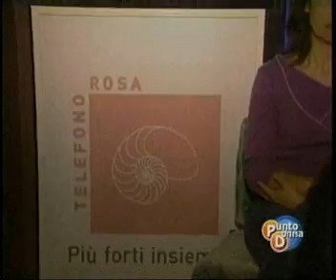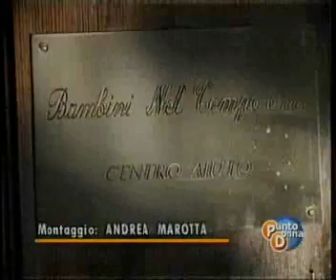TG3 punto donna 14/10/2008 parte 1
Puntata su: maltrattamenti e abusi sulle donne e i minori. Conduttrice Isabella Mezza. Ospiti: Giusy Gabriele, Dirigente Asl-RomaD; Ilaria Drago attrice e autrice romanzo "Dalla pelle al cielo"; Antonella Faieto, Avvocatessa Telefono Rosa.